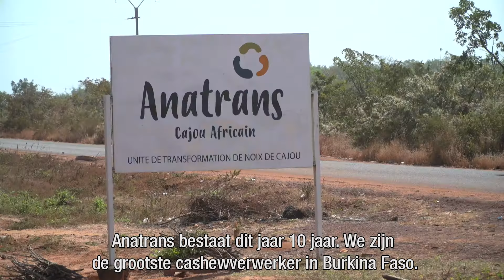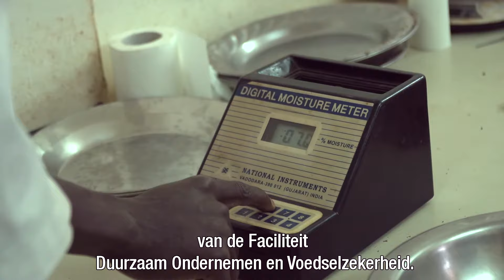Cracking the Nut / Burkina Faso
Anatrans is de grootste cashewverwerker in Burkina Faso, maar ziet dat nog steeds het grootste gedeelte van de cashewnoten onverwerkt naar Azië wordt geëxporteerd. Om daar verandering in te brengen, zocht Anatrans steun bij het Fonds Duurzame Ontwikkeling en Voedselzekerheid (FDOV) van RVO.nl. om via een publiek-private samenwerking een cashew-verwerkende fabriek op te zetten.